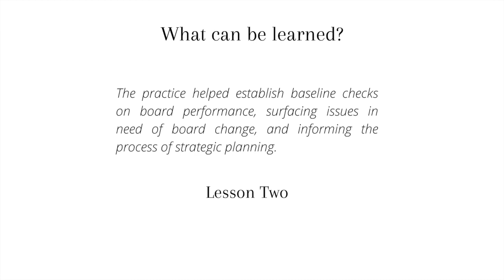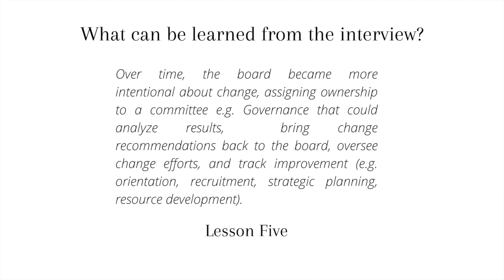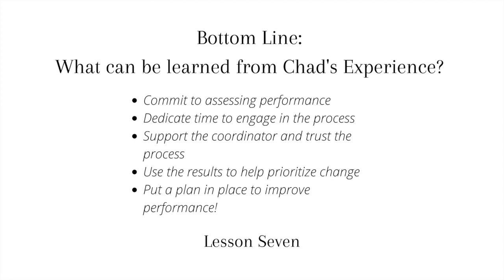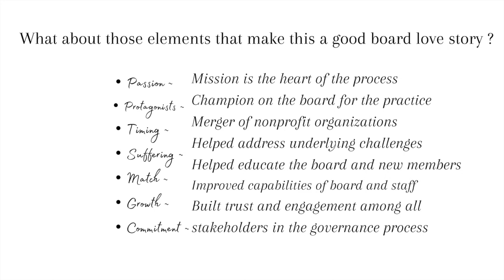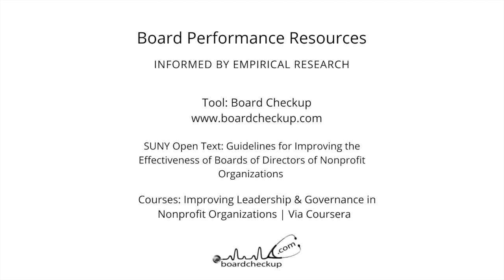THEBOARDCHECKUP, Episode 2, The Case for Board Performance Assessment with Chad Harris, Ed.D. CAE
In this episode of THEBOARDCHECKUP, I speak with Chief Development Officer of Corner Stones of Care, Dr. Chad Harris about his experience helping the boards he is associated with grow in leadership and governance effectiveness through the practice of board performance assessment.

I think you will find Chad’s approach to the practice holistic and leadership of the process helpful, particularly for boards that are going through a merger and rethinking their governance arrangements. It will also be of interest to consultants and leaders on the board who are charged with facilitating the practice in ways that optimize board engagement, learning and development.

Following the interview, I reflect on the lessons we learned from Chad’s leadership of the process and experience with Board Checkup. I conclude with a summary of the elements that make this case another great board love story.